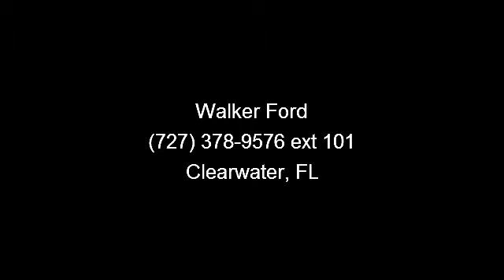2004 Dodge Durango - Walker Ford - Clearwater, FL 33764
This trusty 2004 Dodge Durango Limited, with its grippy 4WD, will handle anything mother nature decides to throw at you.. Includes a CARFAX buyback guarantee* Are you waiting for a car that you don't have to wonder if it will start in the morning? Well, this Durango will have you excited to pick-up even your mother-in-law! Spotless! Safety Features Include: ABS, Passenger Airbag...It has nice features like: Leather seats, Power locks, Power windows, Auto, Rear air conditioning... We are family owned and operated and proud to be serving the Tampa Bay area since 1957! Come see why we are the #1 Ford dealership on the West Coast of Florida. 'All Fords are Created Equal Walker Ford Makes the Difference', Walker is Ford! Call and ask for one of our Internet Managers for special pricing and daily deals!